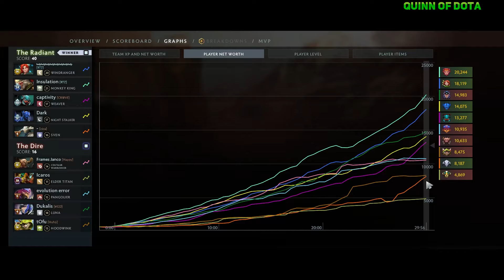13.100 MMR AVG! QUINN with TOP 5 RANK WATSON vs TOP 6 TEAM SPIRIT COLLAPSE! | MONKEY KING by QUINN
13.100 MMR AVG! QUINN with TOP 5 RANK WATSON vs TOP 6 TEAM SPIRIT COLLAPSE! | MONKEY KING by QUINN